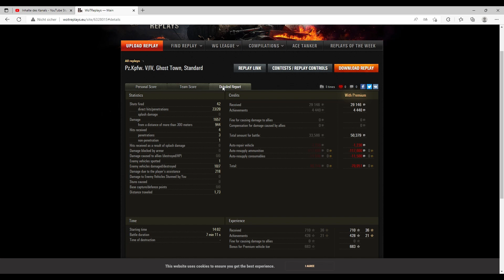Pz Kpfw VIV, Ghost Town, Standard